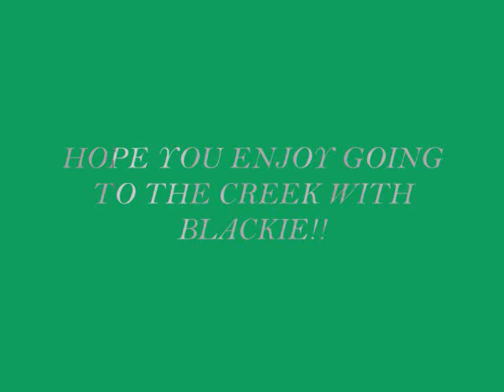BLACKIE'S FIRST DAY AT THE CREEK.wmv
TOOK BLACKIE TO THE CREEK, FIRST TIME HE WENT IN WATER OVER HIS HEAD!!! HE DIDN'T KNOW WHAT TO THINK ABOUT IT!!!